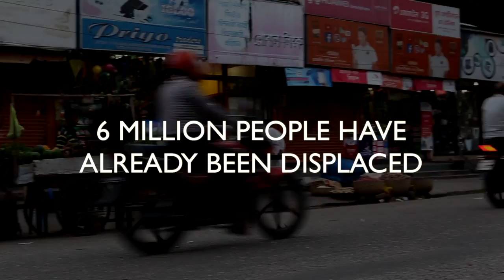Under A Changing Sky – The Effects of Climate Change on South Asia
This video was filmed during the implementation of the IOM Development Fund funded project "Assessing the climate change, environmental degradation and migration nexus in South Asia", a regional project in Bangladesh, Nepal and Maldives to provide an assessment of climate change, environmental degradation and migration dynamics based on which a Model Plan of Action for strategic interventions has been drafted. This will form the basis for a regional framework to address the challenges related to the migration-environment and climate change nexus in South Asia.

South Asia, comprising eight countries including Bangladesh, Maldives and Nepal, is affected by a range of natural disasters including floods, glacial lake outburst floods, storm surges, droughts, cyclones and heavy precipitation. These disasters take a huge toll as they displace thousands of people every year. The Intergovernmental Panel on Climate Change has predicted that slow-onset and sudden-onset disasters will increase in severity and frequency, threatening lives and livelihoods across the region. To provide evidence to this issue and assess these trends, the International Organization for Migration has produced an assessment study on climate change, environmental degradation and migration in South Asia. The study contains a review of literature and policies, as well as findings from field research conducted in Bangladesh, Maldives and Nepal. To ensure that climate migration is comprehensively addressed, the study also contains model plans of action ‒ developed after a consultative process at the national level ‒ that can be implemented.